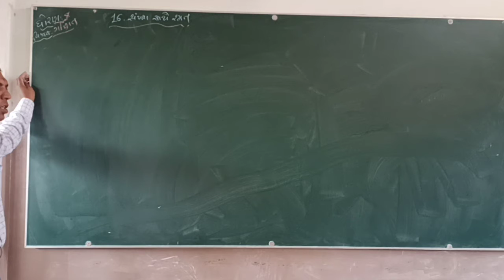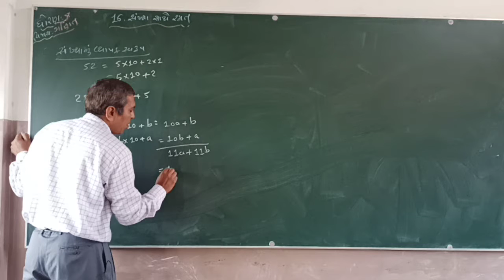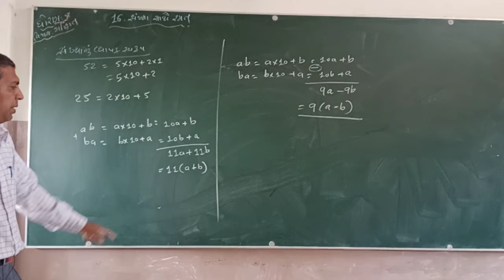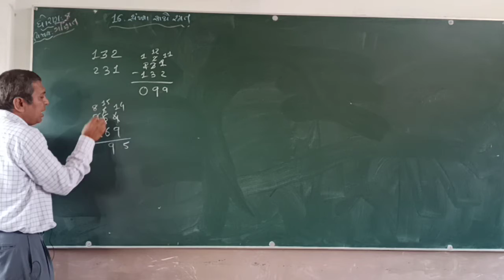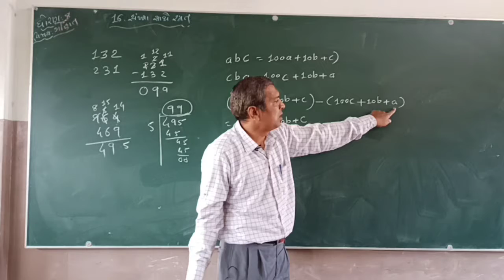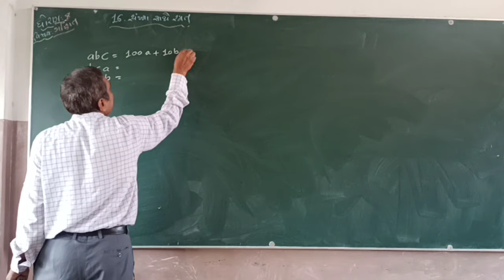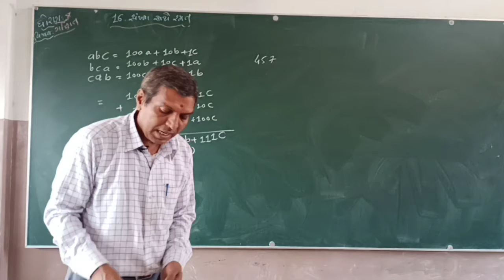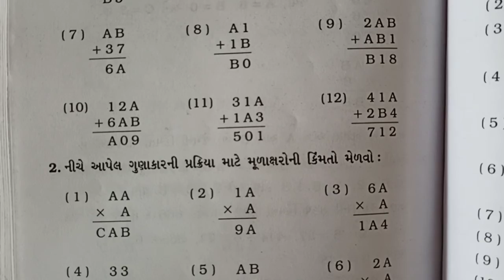શ્રેણી 8 ગણિત પ્રકરણ 16| "સંખ્યા સાથે રમત" |શ્રી પરેશભાઈ પટેલ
સંખ્યા સાથે રમત